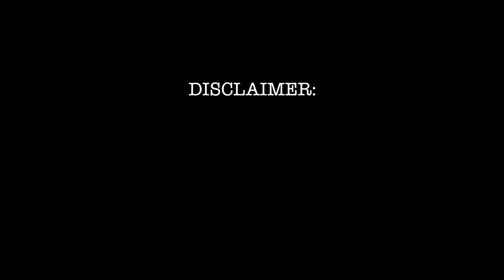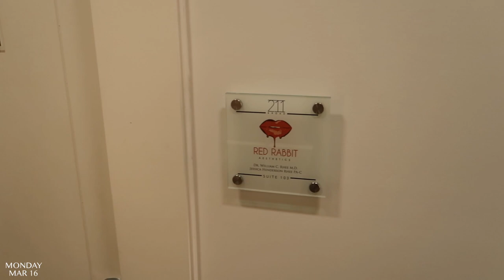Vlog: I GOT MY LIPS DONE | Aryelle Artistry ♡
Hey mermaids! So I decided to get my lips done! I made an appointment with the best of the best Jessica at Red Rabbit. She did such an amazing job! I highly recommend her and her team. I left all her information down below. Also, I know we all have opinions about plastic surgery, but it's my body and I can do what I please, I hope you can understand. Enjoy the video!

xo Aryelle

Red Rabbit Aesthetics
My injector was Jessica Henderson